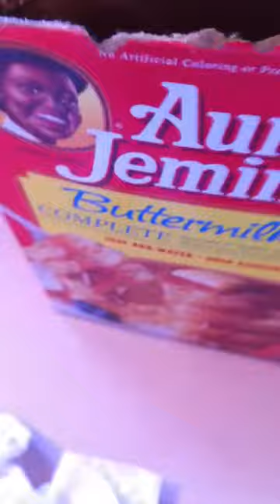WEEVIL bugs in a sealed Package of Aunt Jemima Pancake Mix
Gross.  Bugs in a brand new box of Aunt Jemima Pancake Mix dated 07-12-12.   Knarly !!

Maybe I will just have the Bacon.